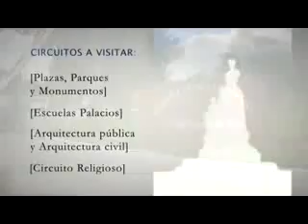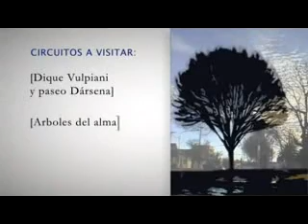VILLA MERCEDES 1